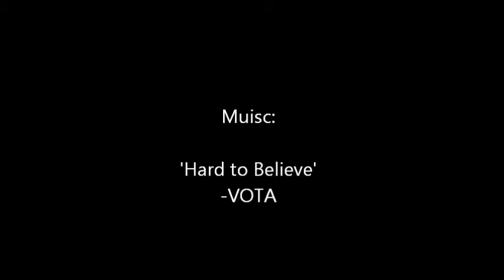ATTIC Youth Ministry Leaf Raking 2011